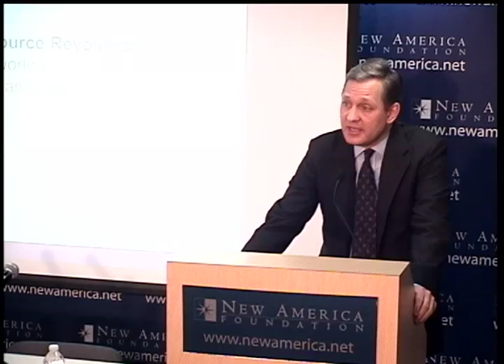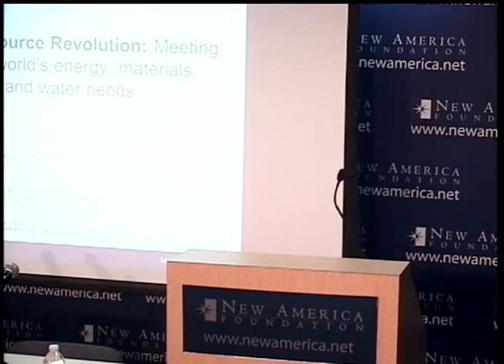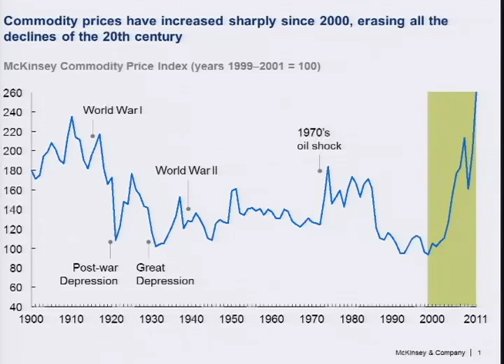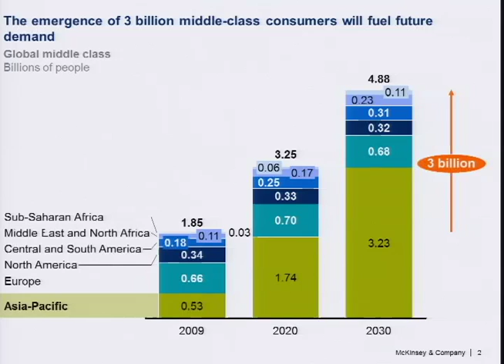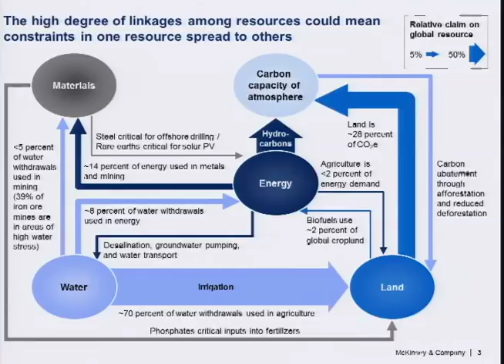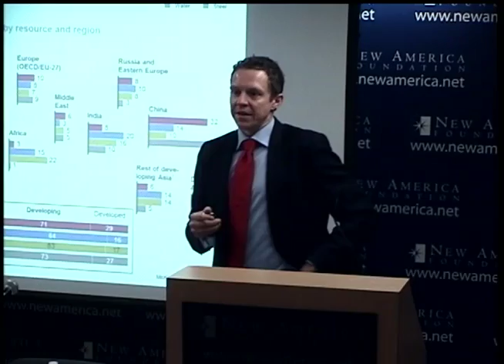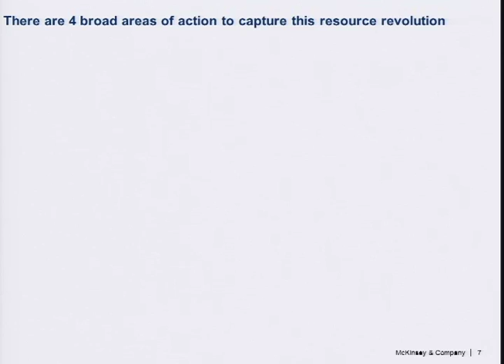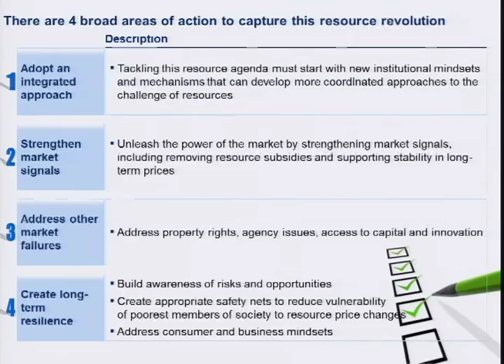The Resource Revolution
Over the next 20 years, three billion new middle class consumers will enter the global economy, an unprecedented economic transformation. Can the world meet the natural resource demands of these new consumers? Will it be possible to maintain stable prices or will we face a new era of higher and more volatile prices and increased environmental and security risks? What are the implications for US businesses, economic growth, and jobs?

New analysis by the McKinsey Global Institute and McKinsey & Company's Sustainability & Resource Productivity Practice explores options for meeting future resource demand including boosting supply; improving the productivity of resource extraction, conversion, and use; and developing new "clean"' sources of materials and energy. They also look at the economic and environmental consequences of pursuing these options, the cost, and potential benefits.

In this video, Senator Richard Lugar (R-IN) provides keynote remarks. Then a panel of experts discuss resource solutions and the content of the McKinsey findings.